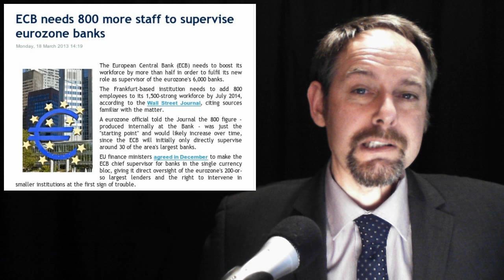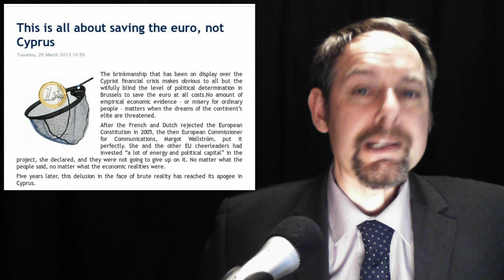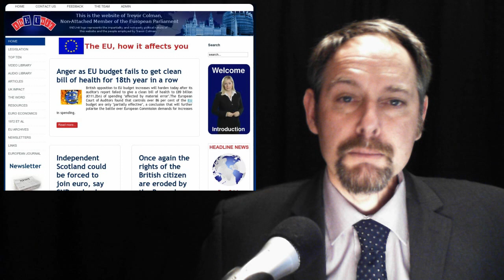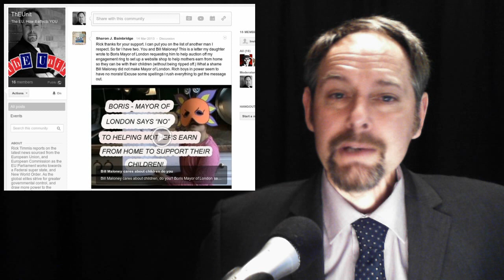Cyprus -- More Cyprus -- Even more Cyprus -- Ashton Power Grab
In today's stories:

1. Cyprus -- another nail in the coffin of the Eurozone experiment?

2. ECB needs 800 more staff to supervise eurozone banks

3. This is all about saving the euro, not Cyprus

4. Germany's 'ideological' call to increase EU powers

5. Even scientists are cooling on climate change